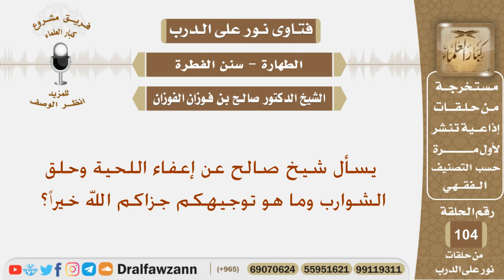يسأل عن إعفاء اللحية وحلق الشوارب وما هو توجيهكم؟ الشيخ صالح بن فوزان الفوزان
نص السؤال:
يسأل شيخ صالح عن إعفاء اللحية وحلق الشوارب وما هو توجيهكم جزاكم الله خيراً؟
السيرة الذاتية :
للاشتراك في قناة الشيخ صالح الفوزان

رئيس الفريق
لمشروع كبار العلماء